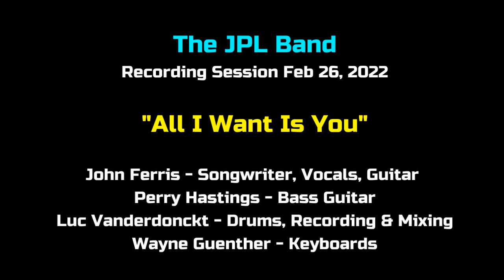All I Want Is You - An original song by John Ferris performed by The JPL Band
John Ferris - Songwriter, Vocals and Guitar
Perry Hastings - Bass Guitar
Luc Vanderdonckt - Drums, Recording, Mixing and Video
Wayne Guenther - Keyboards